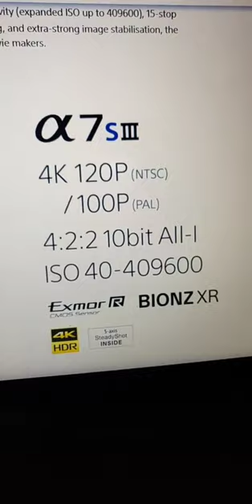Accessories|| best setup